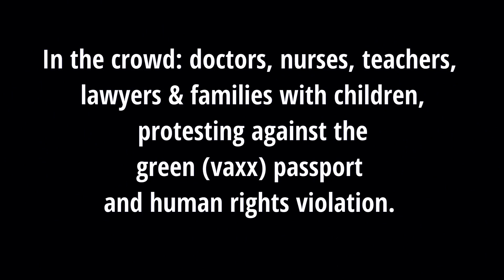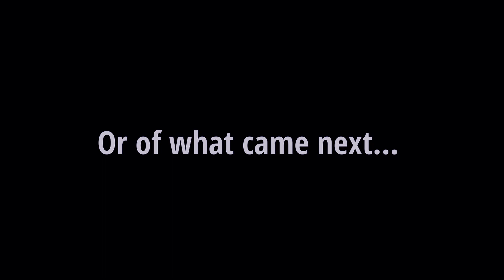Raanana 18 December 2021